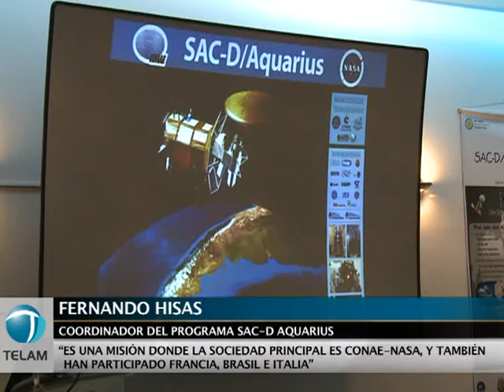Aprestan al satélite SAC-D Aquarius para lanzamiento al espacio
El observatorio espacial para el océano, el clima y el medioambiente SAC-D Aquarius se apresta a orbitar la Tierra a partir del 9 de junio, cuando será lanzado desde la base Vandenberg, en California, para obtener datos de salinidad del mar y humedad del suelo, entre otros, informó la Comisión Nacional de Actividades Espaciales (CONAE).
Equipado con ocho instrumentos que medirán la salinidad y temperatura superficial del mar, velocidad de los vientos, concentración de hielos, detección de buques para control de recursos pesqueros, incendios y volcanes, el aparato de 2.300 kilos será lanzado al espacio el jueves 9 de junio a las 11.20 hora argentina.
"Soy un convencido de que la tecnología espacial va a permitir hacer alerta temprana de eventos naturales" como terremotos, inundaciones y erupciones volcánicas, afirmó Conrado Varotto, director ejecutivo de la Comisión Nacional de Actividades Espaciales (CONAE), al comentar el uso estratégico de los datos obtenidos por el satélite, que serán distribuidos gratuitamente a usuarios.
El aparato se construyó en la empresa estatal rionegrina INVAP, en Bariloche, tras un proyecto ganado por la CONAE en un concurso llamado por la agencia espacial estadounidense NASA, que lo financió con 260 millones de dólares, en tanto otros 60 millones de dólares fueron aportados por el ministerio de Ciencia y Tecnología, presidido por Lino Barañao.
El SAC-D Aquarius orbitará a 600 kilómetros de altura, en órbitas polares, girando entre el Polo Norte y el Polo Sur, con 65 kilos de combustible para más de 15 años de vida útil, y alimentará parte de su energía con paneles solares fabricados por la Comisión Nacional de Energía Atómica.
Además del instrumento principal, el Aquarius, aportado por la NASA y que hará un mapa mundial mensual de la salinidad superficial del mar -importante para saber la densidad oceánica, que es el motor de la temperatura-, el SAC-D medirá el efecto de la radiación cósmica sobre componentes electrónicos con el Carmen -aportado por Francia-, y hará perfiles atmosféricos de temperaturas con el Rosa -aportado por Italia-.
El Satélite incluye contribuciones de la Agenzia Spaziale Italiana (ASI) de Italia, el Centre National d´Etudes Spatiales (CNES) de Francia, la Canadian Space Agency (CSA) de Canadá y el Instituto Nacional de Pesquisas Espaciais (INPE) de Brasil.